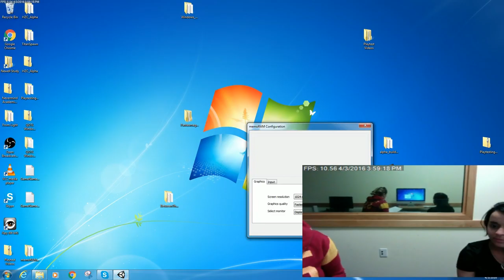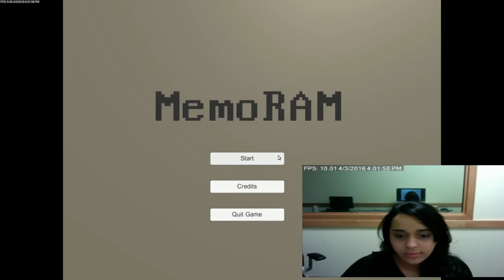MemoRAM playtest 2 - 04/07